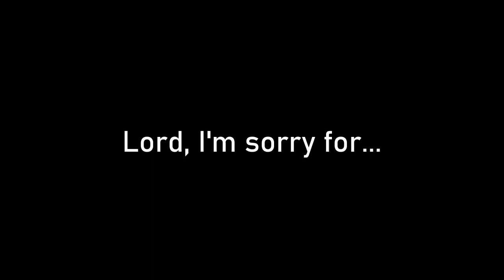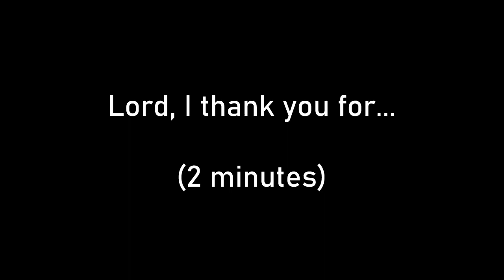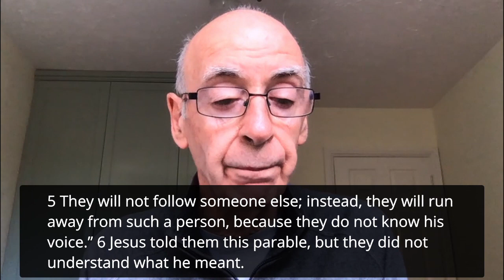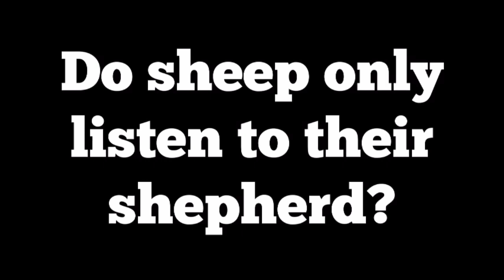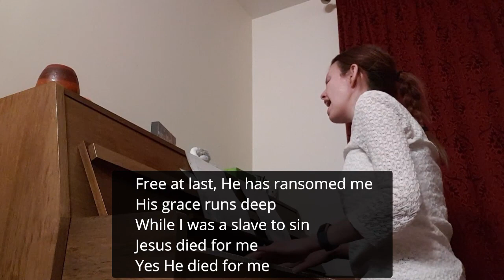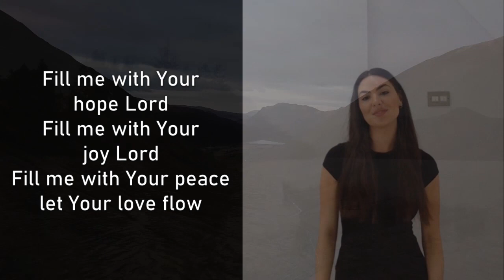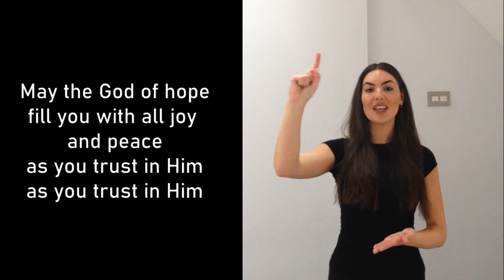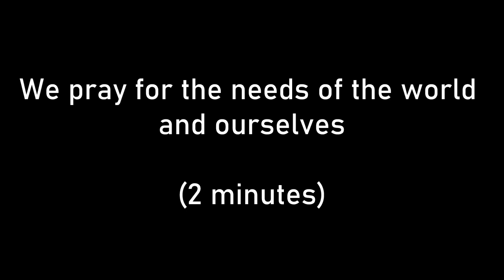3 May 2020 - Online worship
Online Worship from Market Drayton Methodists: 3 May 2020